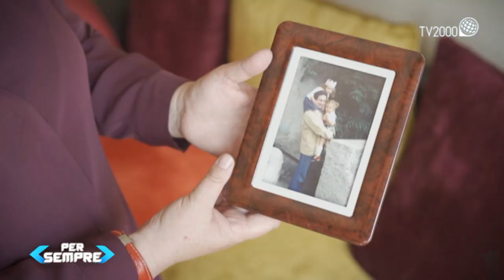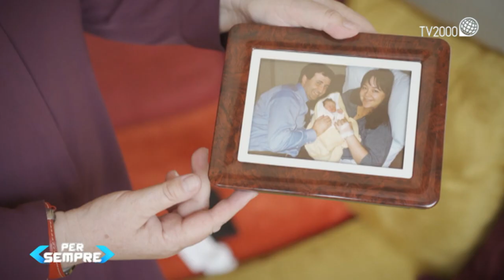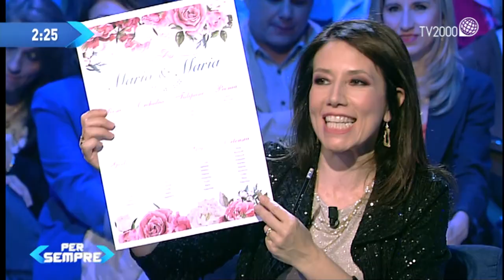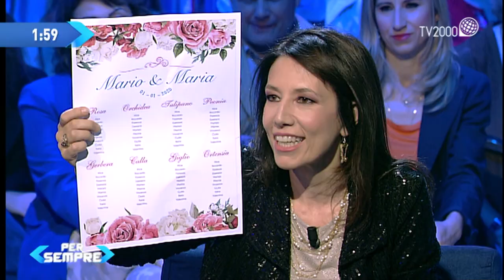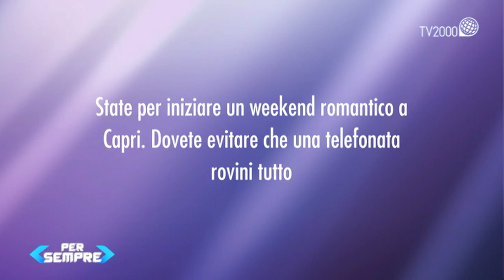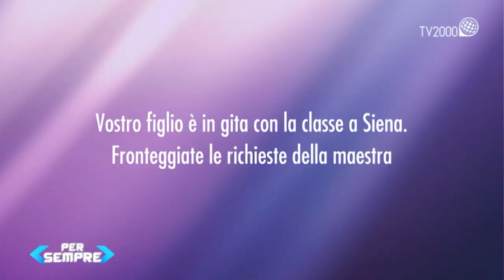Per Sempre, VI puntata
Nella sesta e ultima puntata di Per Sempre, la provincia di Roma, rappresentata da Jacopo e Rita, sfida in una volta sola due bellissime regioni del nostro Sud, Campania e Sicilia, scendendo in campo contro Francesco, di Napoli, e Pinuccia, di Palermo. Le due coppie di fidanzati hanno come "giudici di gara" Fabio e Giulia, coppia missionaria di Piombino: tre figli - Ismaele, Zoe e Isacco - e una casa aperta all’accoglienza di donne e bambini in difficoltà. La musica dal vivo dei Bandalarga, la band di matrimoni più votata del web, ritma la gara e sottolinea le spumeggianti interpretazioni di Beatrice Fazi, insieme ai nuovi episodi della sit-com di Filo&Cri. Ad arricchire la puntata l'Intervista di Bea a Roberto Giacobbo e Irene Bellini, genitori di tre splendide figlie con un "per sempre" davvero speciale...